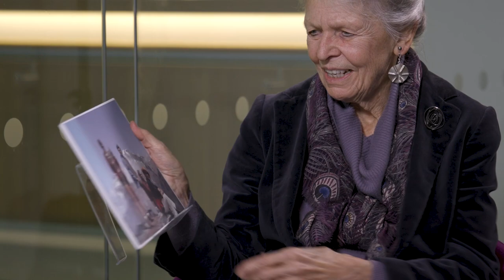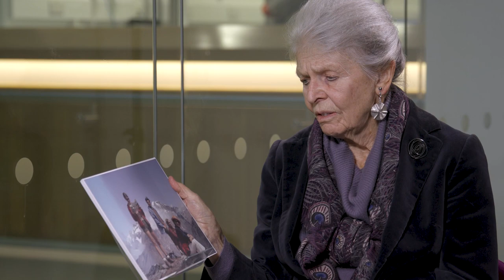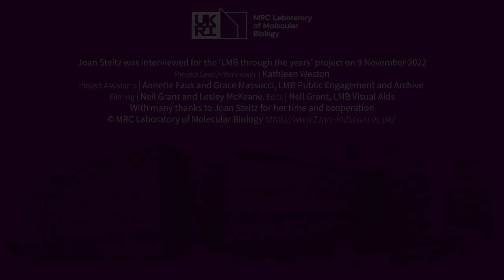Joan Steitz - LMB Through the Years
A risky project comes good
Interview with Joan Steitz

 Joan looks back on life and friendships at the LMB, the career choices (or lack of them) for women scientists in 1960s America, and why such a plum postdoc project hadn’t been snapped up by the flocks of ambitious men surrounding her. We learn about the threat of stereotypes and the advice Joan gives to young women starting out in science.

This interview is part of the LMB Through the Years project celebrating the LMB's 60th anniversary. A selection of twelve staff and alumni, from across the decades, were interviewed by science writer Kathy Weston about their time at the LMB and what it has meant to them. Each interviewee has also chosen an object to represent their time at the LMB, giving an unusual insight into the many facets of life at the LMB.

About the MRC Laboratory of Molecular Biology (LMB):
The LMB is one of the world's leading research institutes. Discoveries and inventions developed at the LMB, for example DNA sequencing and methods to determine the structure of proteins, have revolutionised all areas of biology. Our scientists work to advance understanding of biological processes at the molecular level. This information will help us to understand the workings of complex systems, such as the immune system and the brain, and solve key problems in human health.